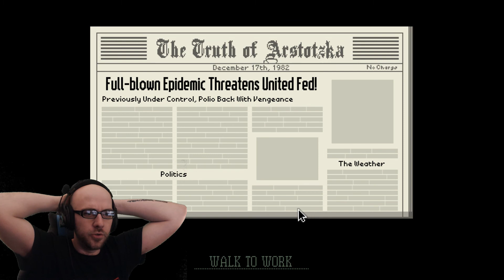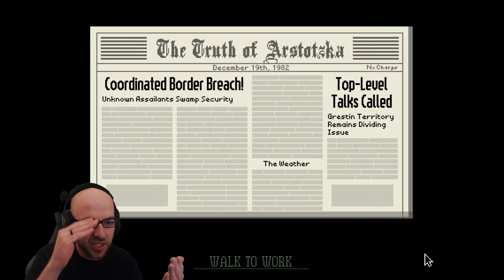SERGIE'S LOVE | Lets Play | Papers Please #11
Let's play some more papers please! The job simulator! OMG! Sergie will not stop talking about his long lost love who should be coming thru the checkpoint in this episode. do we let her in your not?

Quality Gameplay!